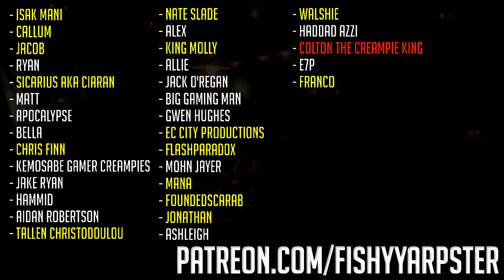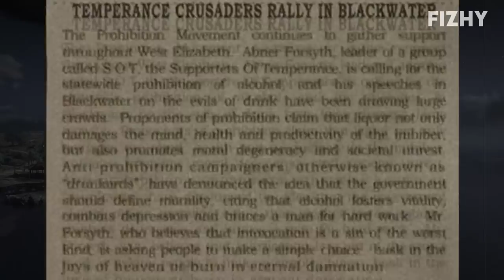The Prohibitionist - Red Dead Redemption